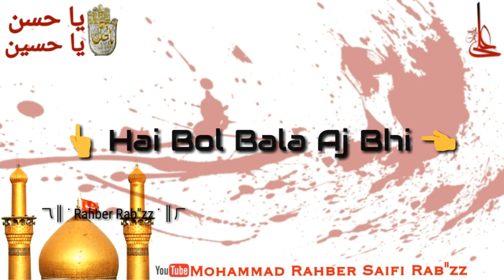ya Ali (a.s.) 🌙Moharram Special🌙 Islamic New Year🌙 1441 Hijri🌙 Noha🌙 WhatsApp Status🌙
Thankyou🙏👍